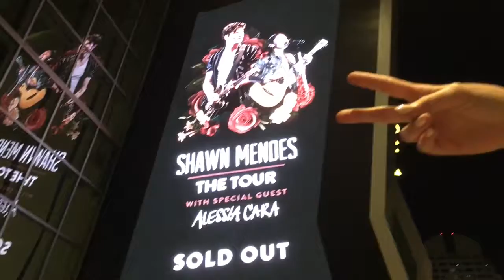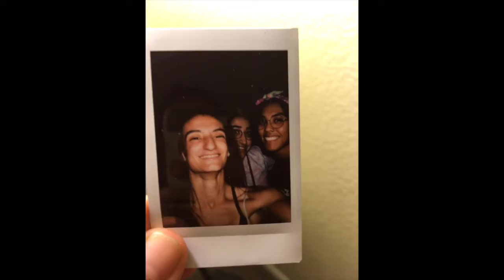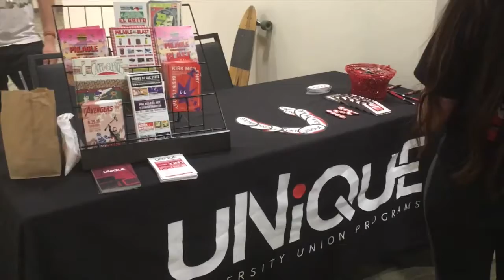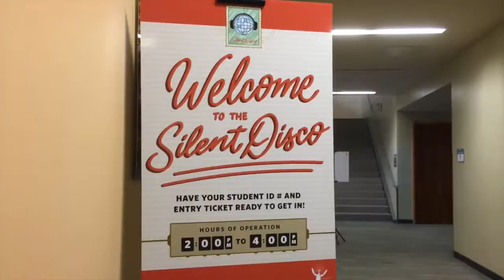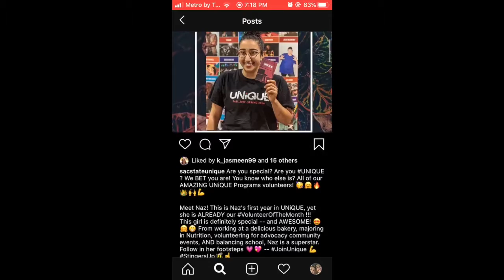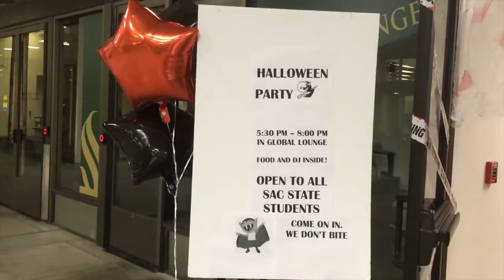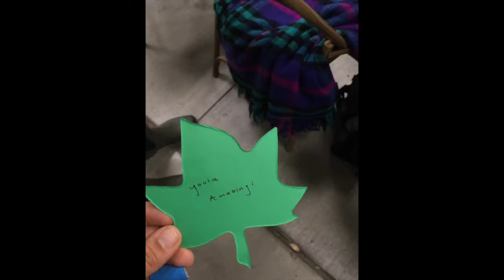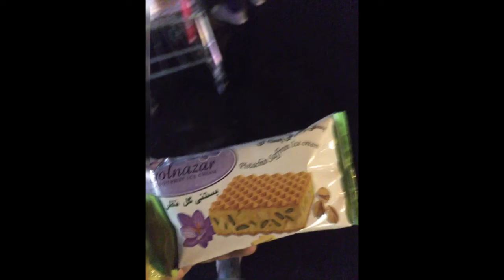12 Months in 21 Minutes (2019) // pt. 2 ☆//Naz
// Collective 2019 (July to Dec - pt 2)

Not much else happened. It's all good.
Music/Song used in this video is called "Must Have Been The Wind" by Alec Benjamin.
Music/Song used in this video is called "Normal" by Sasha Sloan.
Music/Song used in this video is called "The Village" by Wrabel.
Music/Song used in this video is called "Hey Lovely" by Chance Pena.
Music/Song used in this video is called "Our Way Out" by Nico Collins.
Video shoot at age 21, in the second half of the year 2019. Wow! Take care girl, you got this hopefully yay.
Have a great day!
~~~NST★CREATIONS.~~~